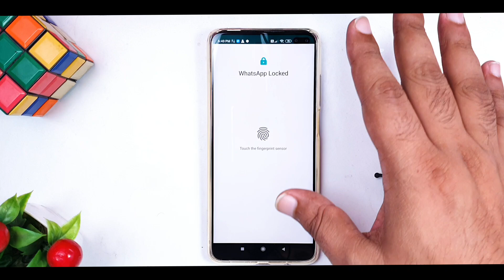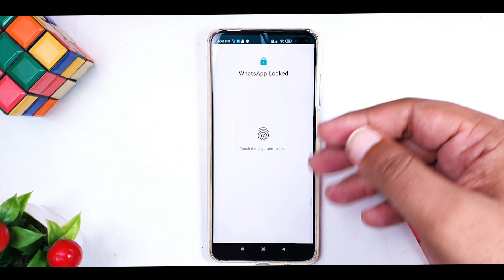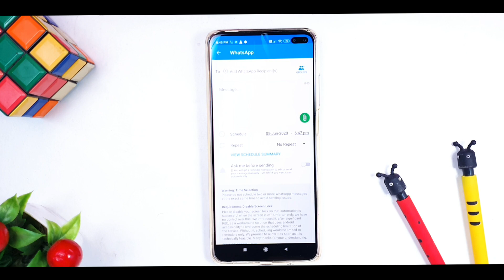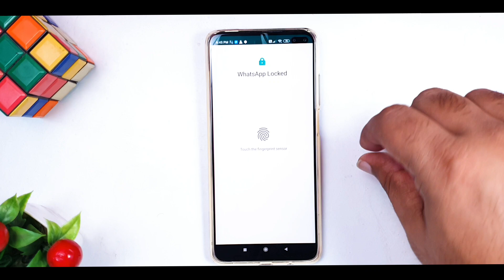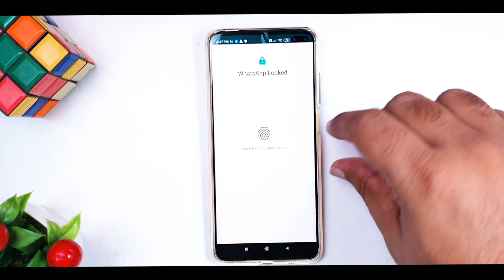How to Schedule a Message in WhatsApp | WhatsApp Trick 2026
Whatsapp does not have any scheduler to schedule a message but today we will tell you how to schedule a WhatsApp message easily.

Whatsapp message scheduling is a good feature which helps us to send a WhatsApp message at a particular date and time.

Steps to schedule a WhatsApp Message
Step 1: Open Whatsapp
Step 2: download the message scheduler app for whatsapp as shown in video
Step 3: Give permissions to the app so that it can automate the process of sending WhatsApp message automatically.
Step 4: Schedule a message for date and time for eg. you can send birthday message automatically by using this App
Step 5: Remove any passwords or lockscreen

And you are done to  schedule a message on WhatsApp which will be sent automatically.

Keep supporting us guys like you always do!! :)